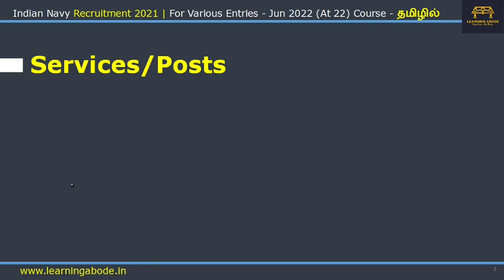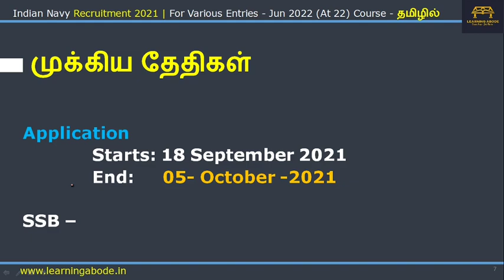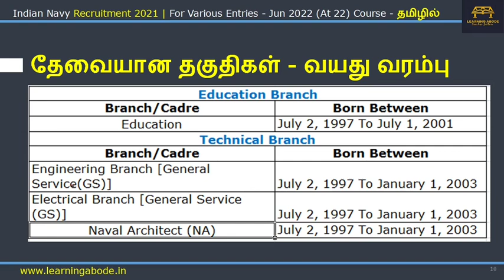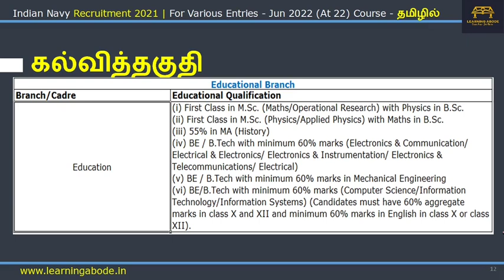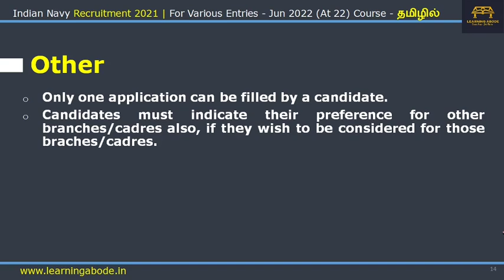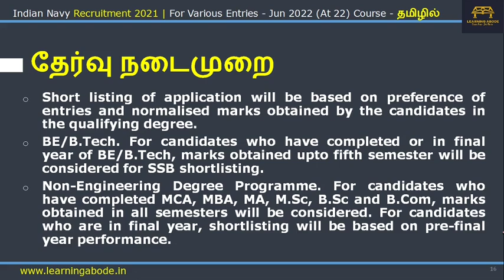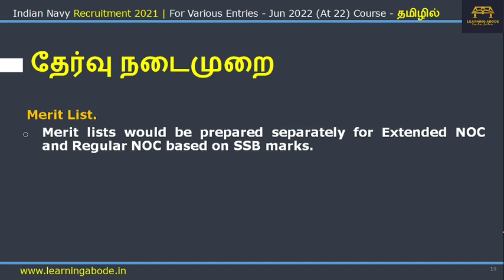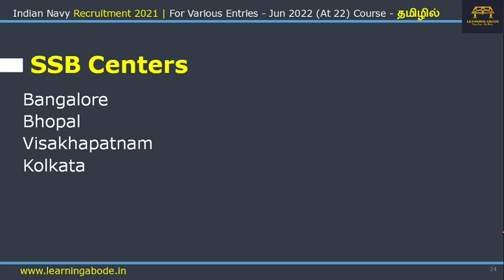Indian Navy Recruitment 2021 Tamil | SSC Officer | Salary ₹56,100 | Final Year Eligible | No FEE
Indian Navy  has released notifications for the recruitment of SSC Officers. This video has detailed information from notifications in Tamil தமிழில்
இந்திய கடற்படை  அதிகாரியாக வாய்ப்பு

Time Stamps
00:00 அறிமுகம்
01:05 சம்பளம் , சலுகைகள்
01:50 காலியிடங்களின் விவரங்கள்
02:36 முக்கிய தேதிகள்
02:55 Type of Commission
03:31 தகுதி - வயது
04:14 கல்வித்தகுதி
07:21 Other Criteria & NCC 'C'
08:46 SSB & தேர்வு நடைமுறை
11:40 Training
12:15 விண்ணப்பிக்கும் முறை
13:06  Final Comment

join indian navy 2021 apply tamil,
join indian navy 2021 tamil,
graduate vacancy 2021,